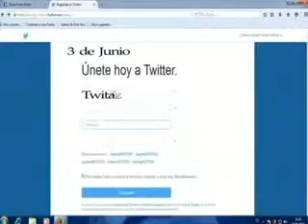Spot Twitazo Santiaguero por un 500 Aniversario en Revolución